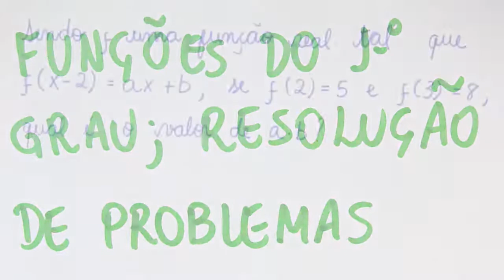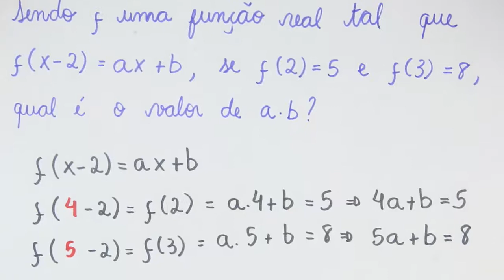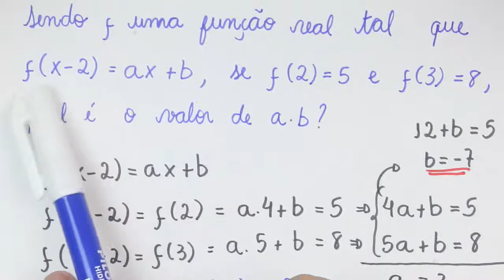Função do primeiro grau | Exercícios básicos #3 | Prof. Guto Azevedo